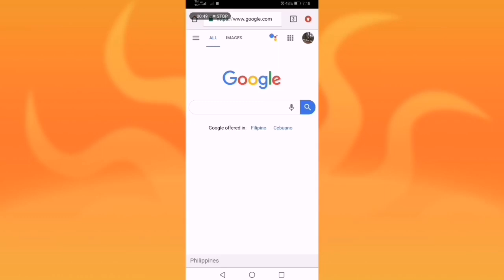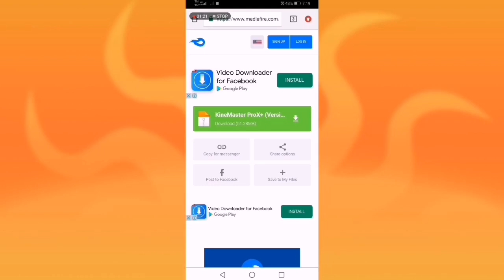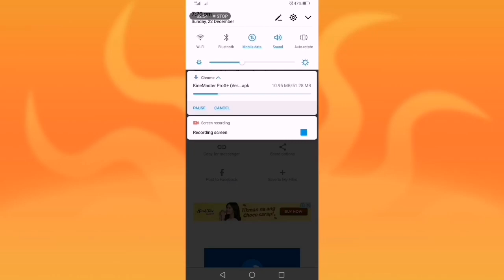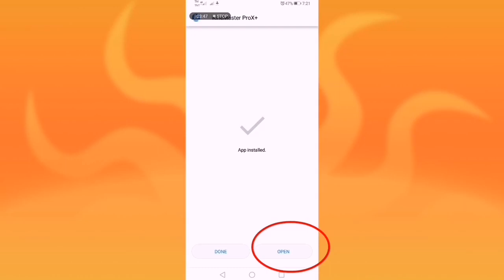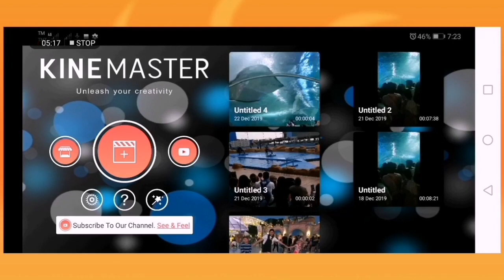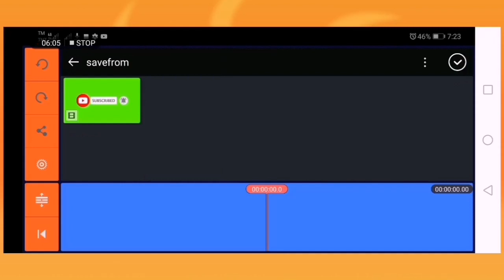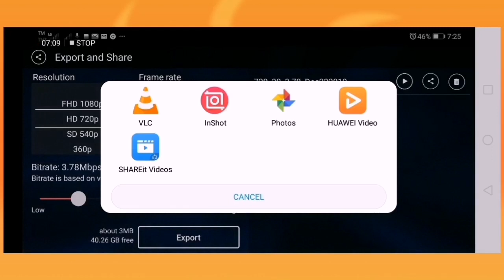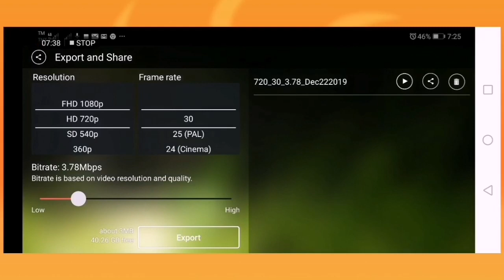How to remove watermark in Kinemaster 2020 for FREE?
Hi! I'm SUNSHINE, I'm back again with another vlog but this time I'll be making a tutorial video on how to remove watermark in Kinesmater editing application.

I came up to this one because naging problema ko po ito while making my videos. The reason I've researched and finally found out the easiest way how to get rid of the watermark in Kinesmater. You just need to download a new version from google. Yes, Just download and  the good thing is it's FREE. 👇☀️

Please watch the vlog until the end.👇👍

Here's the url to download the new version "Kinemaster Pro X+"

Or

Just decide what's work for you.

Thanks I hope you will learn something.

GODBLESS!